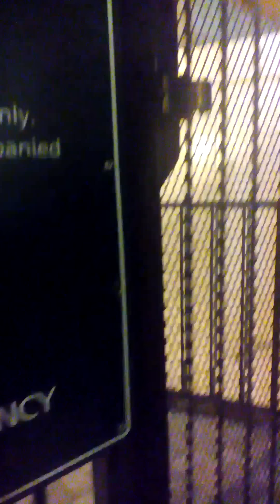A BIT OF FLORIDA/ LETS MAKE FRIENDS!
Hey guys! Hope you all had a great Christmas and Happy New Year to you all! xoxo Lets make friends in the comments below!